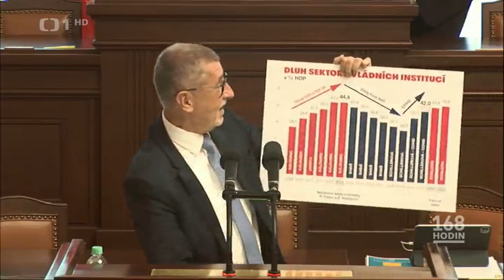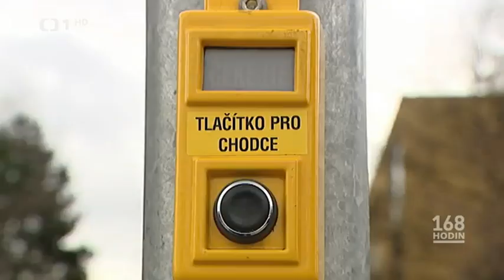ČT, 168 hodin - Malostranské korekce - velikost tlačítek v PSP